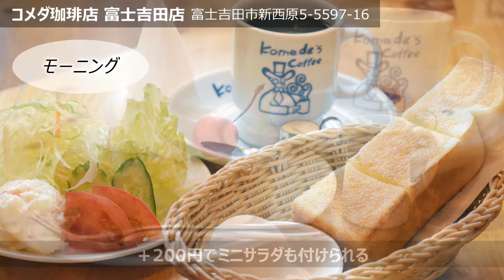コメダ珈琲店 富士吉田店【PORTA】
【コメダ珈琲店 富士吉田店】
富士吉田にある珈琲やお食事を楽しめるお店。全席ソファー席で、一人でもご家族連れでもゆっくりできる。温かいデニッシュにソフトクリームが乗ったシロノワールは看板商品で、季節限定品もあり1年通して楽しめる！